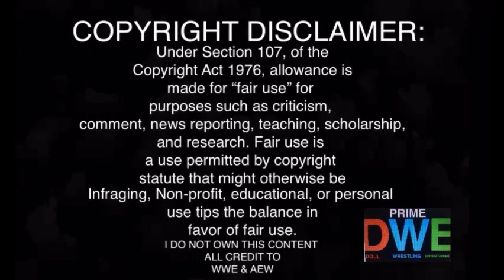Jey Uso Turns On Sami Zayn REACTION | Raw 3/06/23